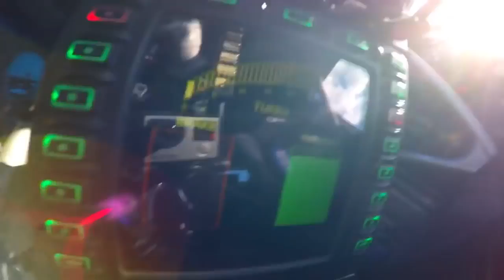Dubai police cars VS Racer